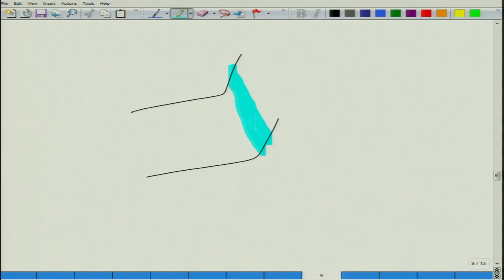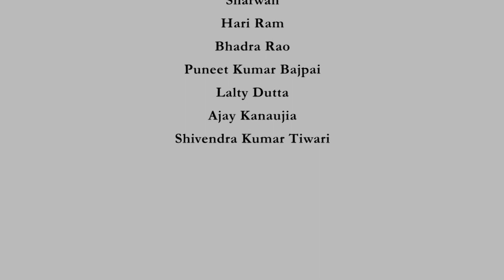Lecture 53-Introduction to waveguides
This video lecture contains:
Waveguides vs Transmission lines.
TE and TM modes of a parallel plate waveguide.
Parallel plate waveguide as a transmission line.